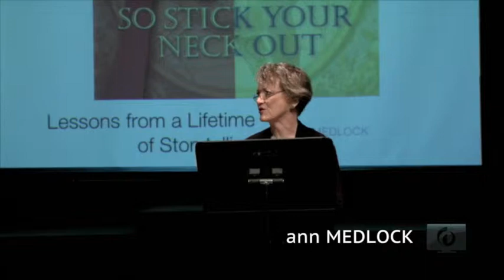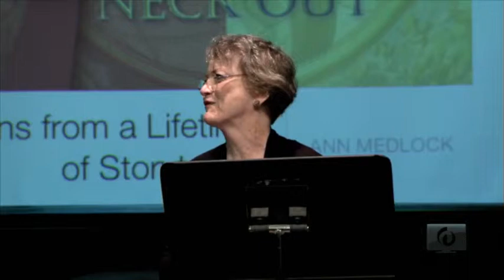2012 WOW - Ann Medlock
Lessons from a lifetime of storytelling
With 70 years of storytelling behind her, the founder of The Giraffe Heroes Project shares what those stories have shown her.

About the speaker: Writer Ann Medlock worked strange jobs in Japan, the Congo, Vietnam, DC, Chicago and New York before creating the work she really wanted to do: The Giraffe Heroes Project.